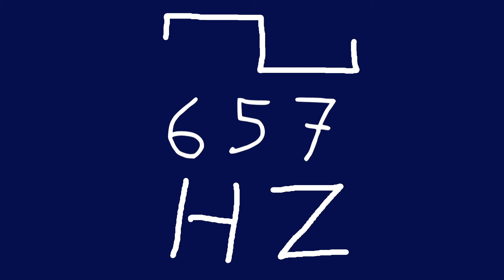657 hz square